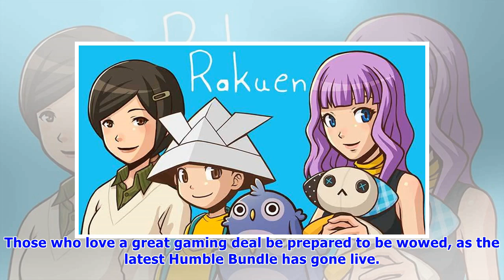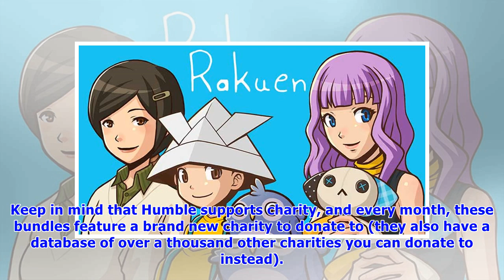Humble Indie Bundle 19 Available Now: Mini Metro, Rakuen, & More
Those who love a great gaming deal be prepared to be wowed, as the latest Humble Bundle has gone live. This new bundle is the Humble Indie Bundle 19, which gives you over $116 worth of great indie gam.